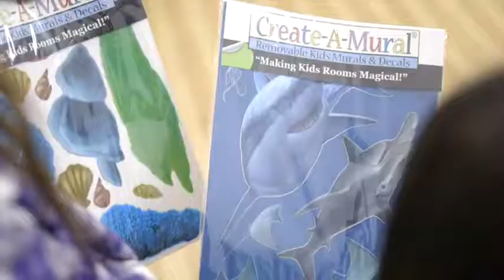Create-A-Mural : Sea Turtle Family Wall Decals ~Under The Sea Decor Wall Stickers, Underwate Reviews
This is the best Wall Stickers & Murals in the marketplace with cheap price that you can easily afford.
Create-A-Mural : Sea Turtle Family Wall Decals ~Under The Sea Decor Wall Stickers, Underwater Ocean Decals for Walls, Peel n Stick Room Decor Tortoise Vinyl Art for Bedroom Playroom Birthday Gift Reviews:

Sea Turtle Wall Decals DIY Under Sea Life Animal Decoration with Removable Bubbles Great to use in Bathroom for a tropical Beach. Perfect Birthday Gifts for a Coral Reef Fish Theme Idea.
(5) Sea Turtle Wall Decals, Momma Sea Turtle is 17"" and Baby Sea Turtle are 6""
Easy to decorate Baby Nursery or Boys Bedroom Walls for Ocean Kids Room Idea
Peel & Stick to Apply, Gently Pull off to remove without damaging surface.
Unique Custom Design Exclusive to Create-A-Mural

Create-A-Mural : Sea Turtle Family Wall Decals ~Under The Sea Decor Wall Stickers, Underwater Ocean Decals for Walls, Peel n Stick Room Decor Tortoise Vinyl Art for Bedroom Playroom Birthday Gift